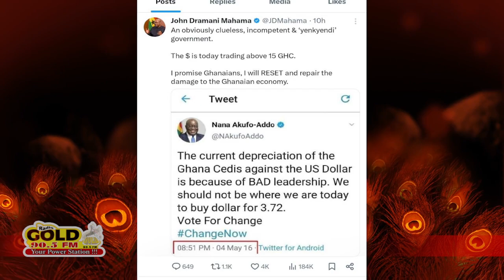John Mahama Promise to RESET & REPAIR the Damage (Economy)